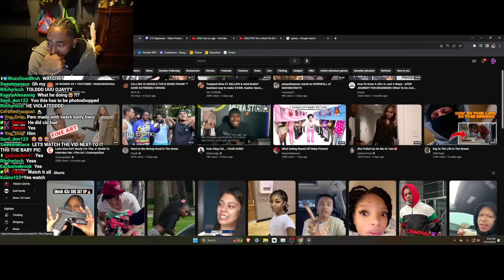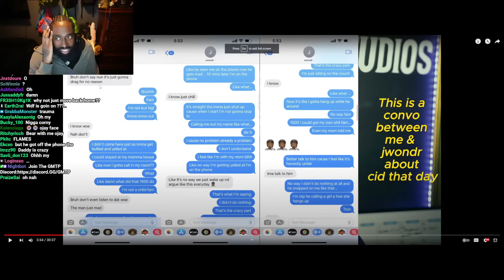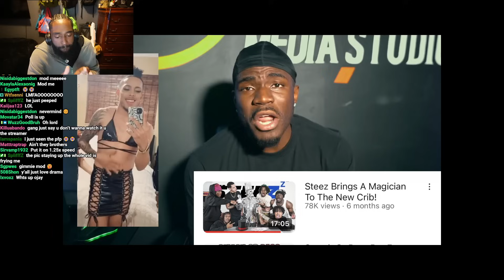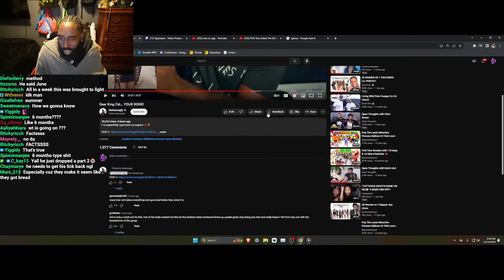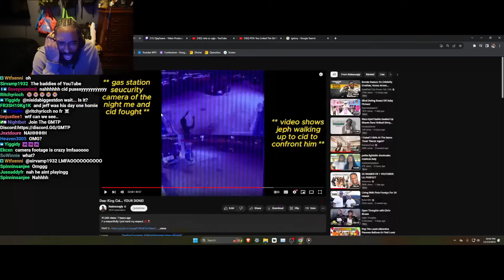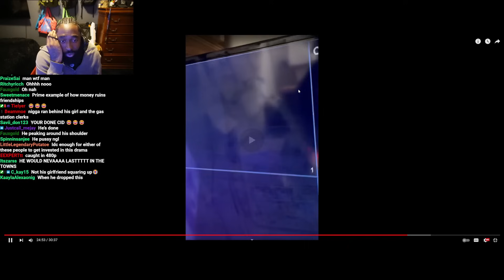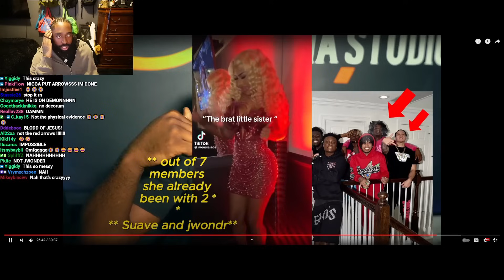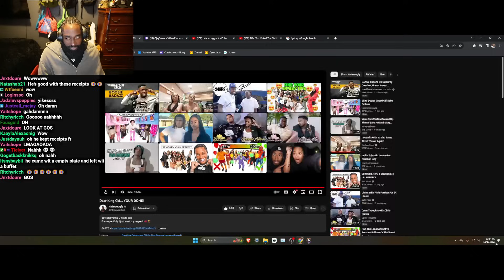REACTING TO KING CID SMASH OR PASS BEEF...